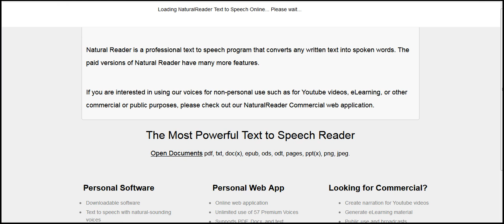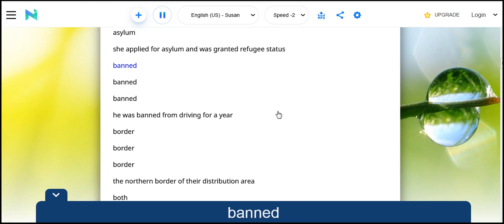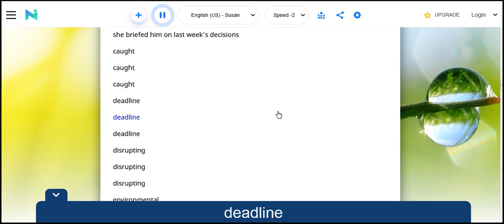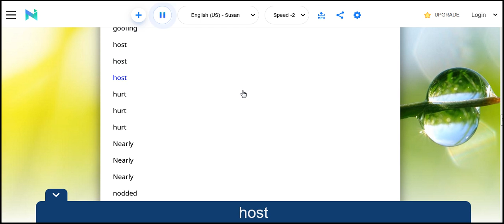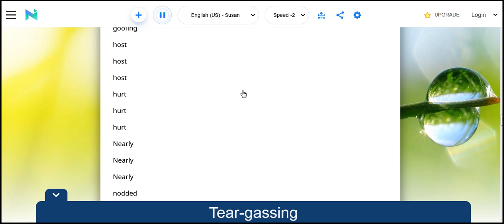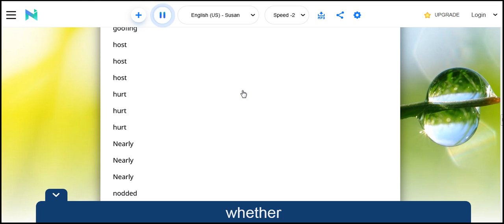Each one of the actors and actresses assuming the roles of the cats are tremendously talented 2